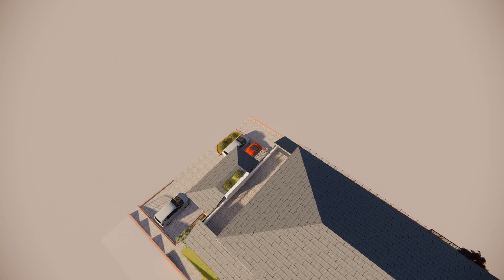arch 337 231027 doa am 06 Demirbas V3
Variante 3: Einfamilienhaus in Offenau wird aufgestockt und angebaut zum 7 Familienhaus. Gebaut wird in 2 Abschnitten.